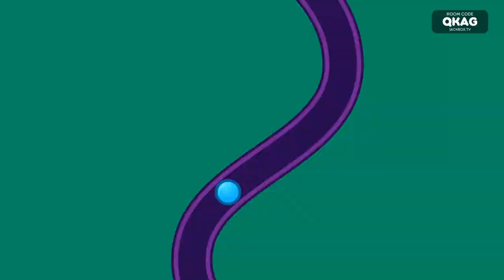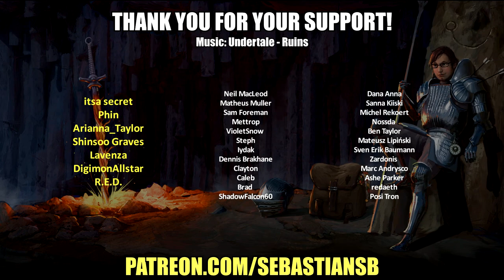Let's Play The Jackbox Party Pack 9 Part 15 - What Hot People Smell Like (feat. Illusory Wall)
Game Description:

About The Jackbox Party Pack 9

Introducing the ninth installment of the best-selling Party Pack Franchise you know and love! Whether you’re hanging out with friends, having a remote happy hour, trying to make the holidays less awkward, or looking for your next game to stream, The Jackbox Party Pack 9 is here to spice things up.

Let’s keep it simple. You don’t need extra controllers for extra players - everyone uses their phones or tablets to play! Games support up to 10 players and 10,000 audience members joining in the fun to impact the outcome of the game.

The Jackbox Party Pack 9 is in English only at launch but a patch is coming soon with French, Italian, German, and Spanish localization. This game does not support online matchmaking but can still be enjoyed remotely using livestreaming services or video conferencing tools.

About Each Game

Fibbage 4
(2-8 players) - The hilarious bluffing party game returns with an all new Final Fibbage, video questions, fan-submitted questions, and Fibbage Enough About You mode! It’s a game so beloved that we decided to slap a 4 on it.

Quixort
(1-10 players) - In this trivia sorting factory, work with your team to sort falling answers into their proper order before they hit the floor! Or, play the single player mode and see how many blocks you can sort before topping out. It’s as easy as A, C, B!

Junktopia
(3-8 players) - A strange wizard has turned you into a frog! Create hilarious backstories for weird objects and then get them appraised. The player with the most valuable items becomes human again!

Nonsensory
(3-8 players) - Professor Nanners is here to test your NSP (Nonsensory Perception) in this drawing, writing, and guessing game! How close can you get to guessing where another player’s prompt ranks on the silliest of scales?

Roomerang
(4-9 players) - Channel your inner reality TV star in an attempt to come out on top! Respond to prompts, bring the competition and role-play to avoid being voted out. Never fear though, even when you’re out you’ll find yourself Roomerang-ed right back into the drama!

REVIEWS

“Jackbox Party Pack 9 is a blast.”
9/10 – PC Invasion

“The Jackbox Party Pack 9 shows that even after 9 years of releasing mobile-based party games that the team at Jackbox Games is still coming up with unique iterative spins on previous games while creating brand-new concepts.”
8/10 – TechRaptor

“The beauty is that everyone will have different favourites but there is a well balanced, if not tried and tested, offering here which will cater for all tastes.”
9/10 – The Xbox Hub